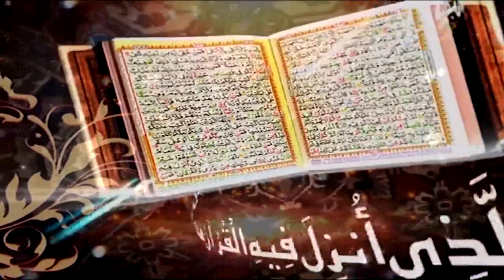Surah Ar-Rum Ayat 28 to 36 | Dars-e-Quran No.4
Surah Ar-Rum Ayat 28 to 36
Dars-e-Quran No.4

Ahbab-e-Mustafai